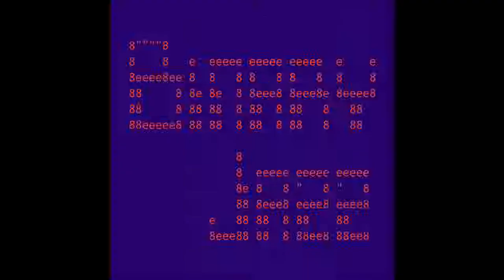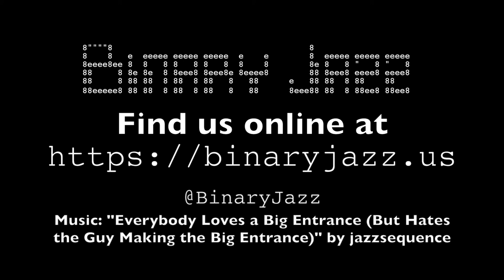Binary Jazz - Episode 101000: The Grammarian's War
This episode we go to war like grammarians, are joined by Gary's deaf cat, and discuss the difference between British and American English, fighting grammies, and technology, oddly enough. Also, Amazon Prime and can we live in a world without Amazon.